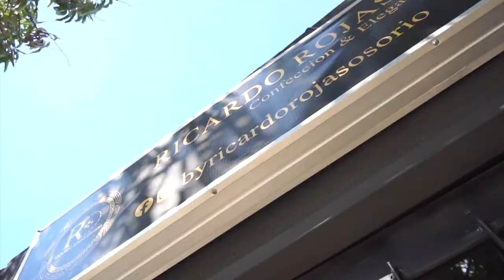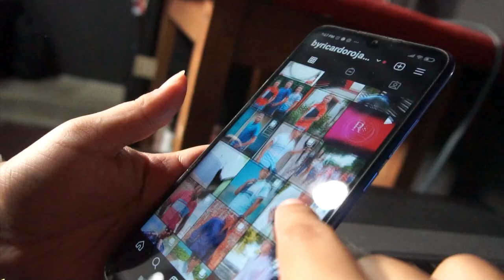LUCHÓ POR SU VIDA TRAS SER BALEADO EN EL DOCE DE OCTUBRE Y AL FINAL MURIÓ